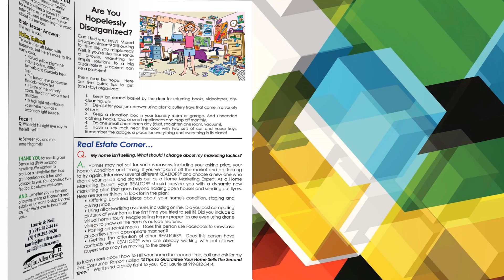September is here!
September Service For Life Teaser Video for Laurie And Neil Real Estate Team